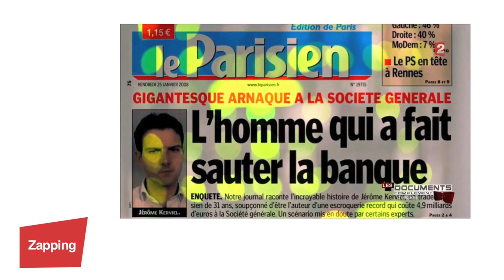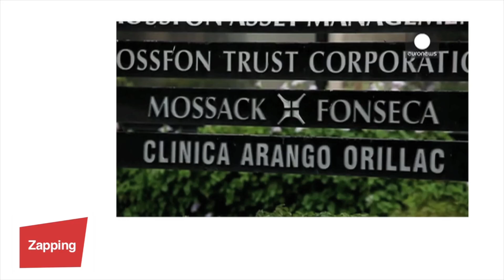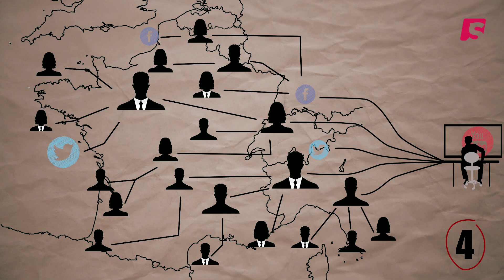Pas vu à la télé (4) - Panama papers et Société Générale - Invité : Jérôme Kerviel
Pour ce 4e épisode de « Pas vu à la télé », Jean-Luc Mélenchon reçoit Jérôme Kerviel. Alors que l'un et l'autre sont poursuivis par la Société Générale pour diffamation, ils discutent ensemble du rôle de cette banque dans « l'affaire Kerviel », puis de son implication dans les « Panama Papers ».